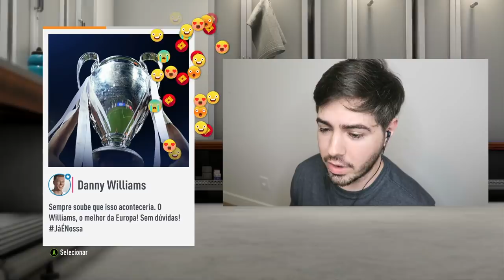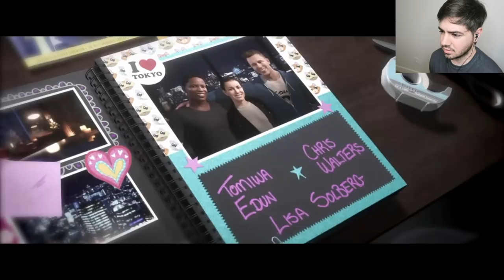E SE O D. WILLIAMS FOR CAMPEÃO DA CHAMPIONS? O QUE ACONTECE? THE JOURNEY 3